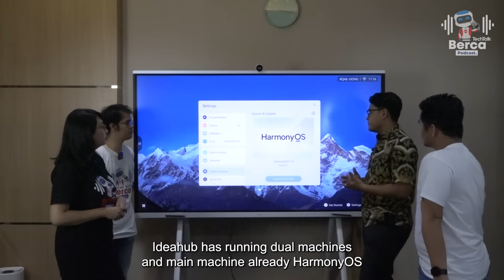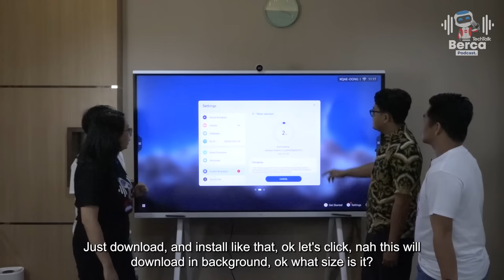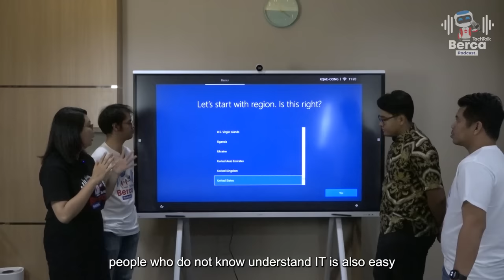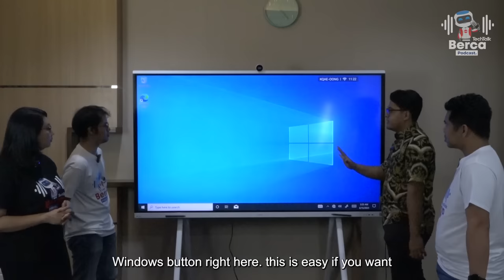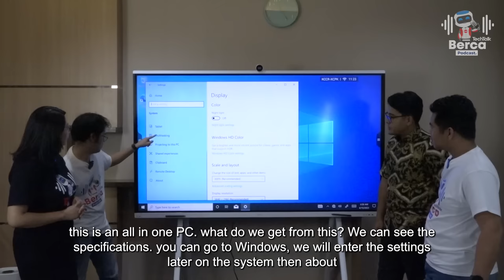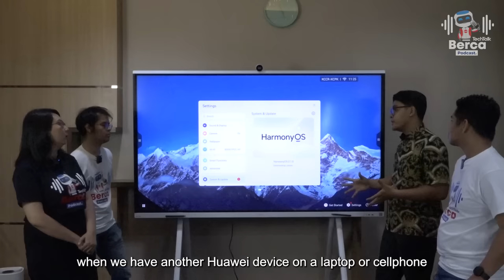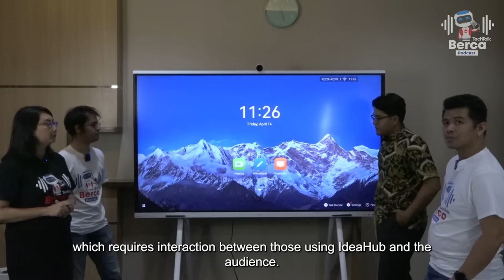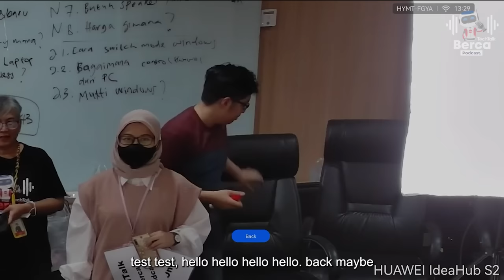TechTalk Berca Podcast #82: Solusi ‘Smart Office’ Lengkap Ada di Huawei IdeaHub Part 1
Hallo Sobat BercaOne,

Di episode sebelumnya kita sudah intip unboxing Huawei IdeaHub nih.
Untuk episode kali ini BercaOne dan bapak Naya dari tim Huawei menjelaskan apa saja tools dan fitur dari Huawei IdeaHub mulai dari screen yang smooth dan OS terupdate yang mendukung konsep ‘Smart Office’ bisnis kamu.

Kamu penasaran secanggih apa Huawei IdeaHub? Yuk, simak Berca Techtalk episode  ini.